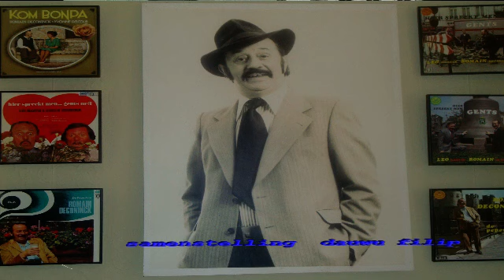romain deconinck 1915 - 1994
romain deconinck  -  gent  7 december  1915  - aldaar  1december 1994